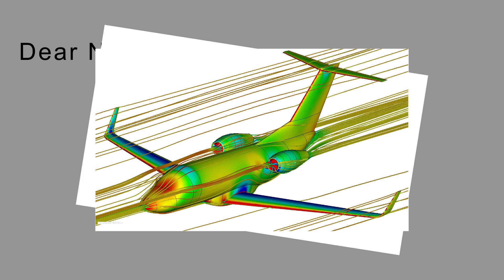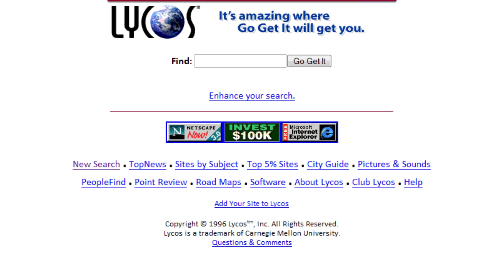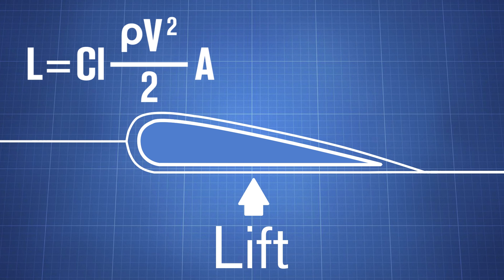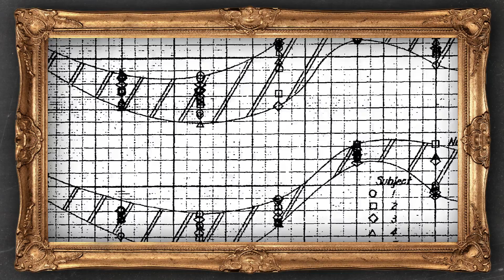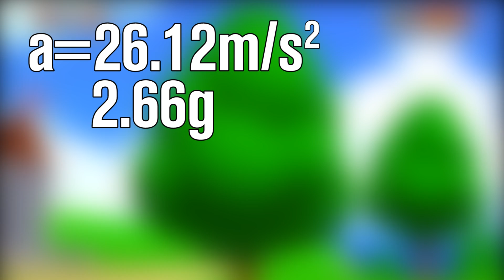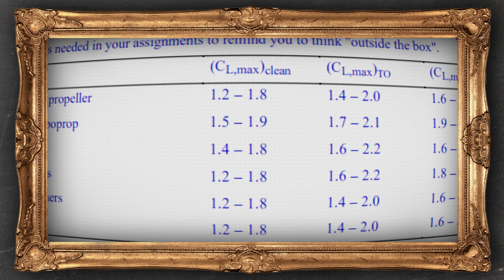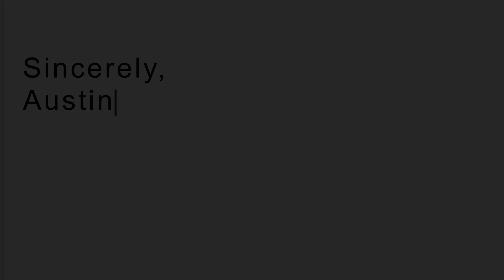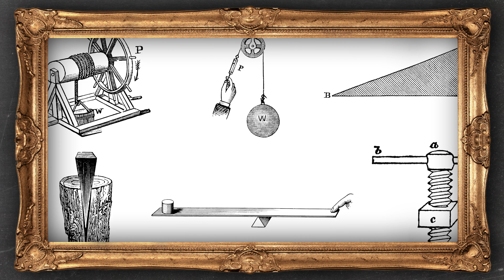How Mario Can Fly – SOLVED! | The SCIENCE!... of Mario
GT: Hello Neighbor's STUPID BOXES!

Nintendo makes some of the best games and characters ever conceived for video games. However, there are some things that don't quite make sense – particularly when it comes to Mario and his unbelievable ability to FLY LIKE A BIRD! In this episode, Austin will reveal the SCIENCE behind Mario's flying ability, making an HISTORICAL DISCOVERY along the way!

Super Mario Maker BENDS REALITY!
The TRUTH Behind Fire Pokemon!
Who is WD GASTER? | Undertale
The World's Most Dangerous Game!

Can FNAF Kill You IRL?!
What is YOUR SOUL Worth? | Undertale